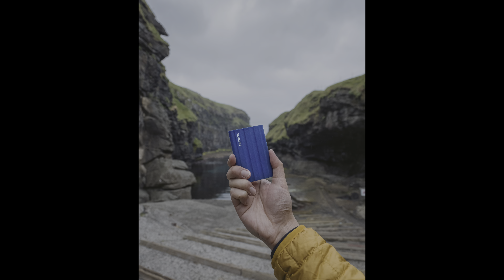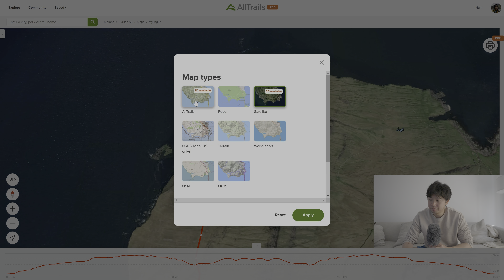Hiking Alone to Mýlingur Faroe Islands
T7 Shield SSD - Amazon store

00:00 Hiking to Mylingur
00:40 Climbing from Tjørnuvík
02:53 Reaching the plateau
06:00 Mýlingur
08:12 Sponsor Message
09:54 Mýlingur Hiking Guide

Where I get my Music